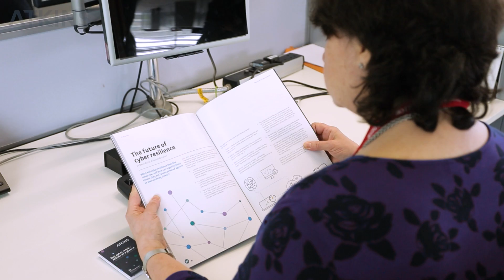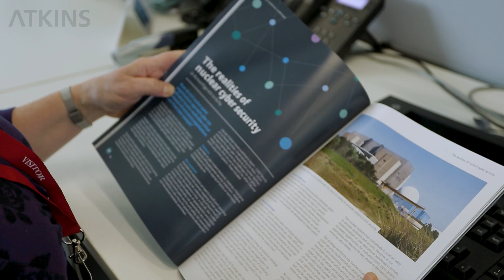Career Story - Peta Bunbury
Information Assurance Consultant, Peta Bunbury, talks leading edge technology, protecting critical national infrastructure and the growing number women in the industry.